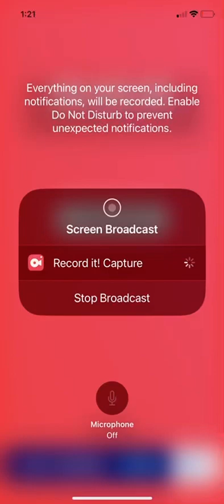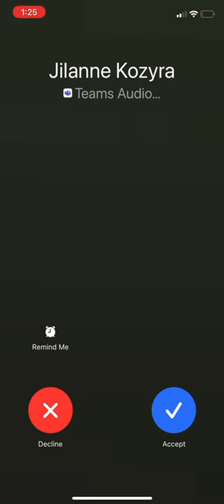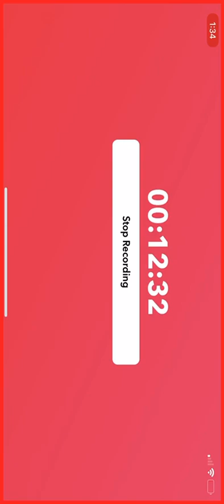Minecraft practice time I hate snow biomes!!!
Watch all my Minecraft pain in one video.